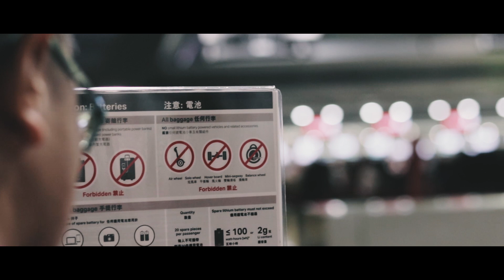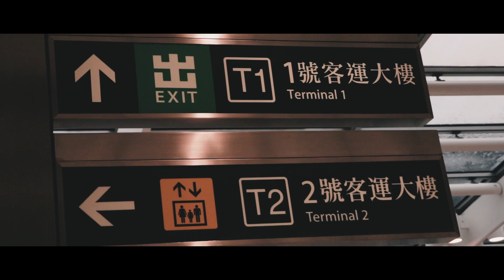HONGKONG | The Fragrant Harbour of Asia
The Red Torrent; Hongkong

ABOUT
A fine representation of Hongkong's finest infrastructure and modernity balanced with the solemnity of its culture and landscape